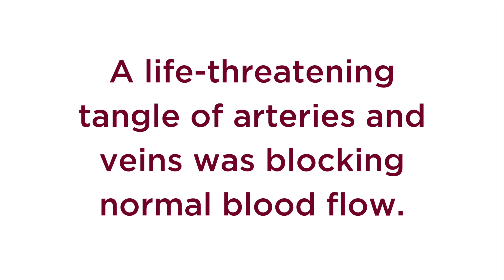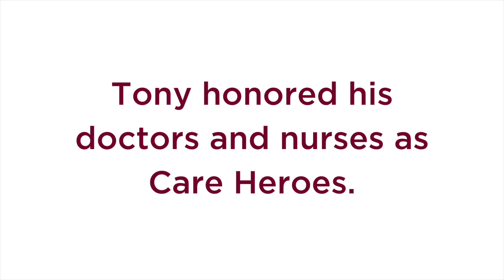Honor Your Care Hero — Tony Capozzi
Tony Capozzi returns to thank the incredible doctors and nurses who cared for him following a life-saving, 9-1/2 hour surgery at Community Regional Medical Center in Fresno.